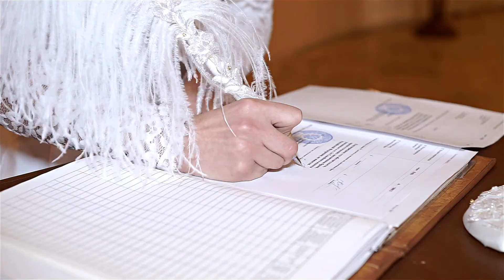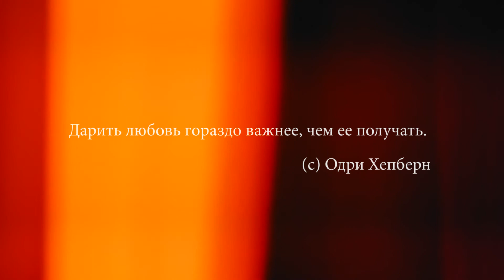O.Z CINEMA - Татьяна & Рафаэль